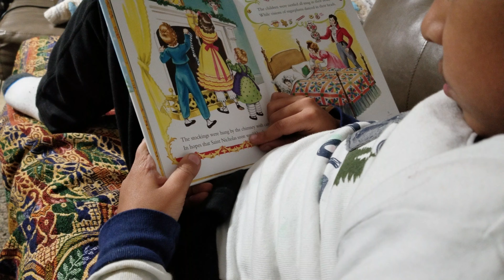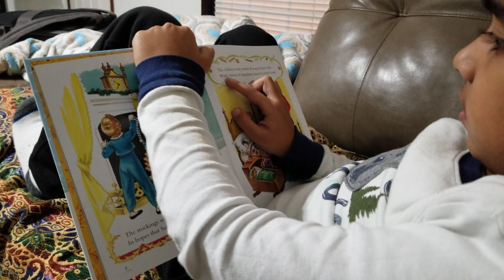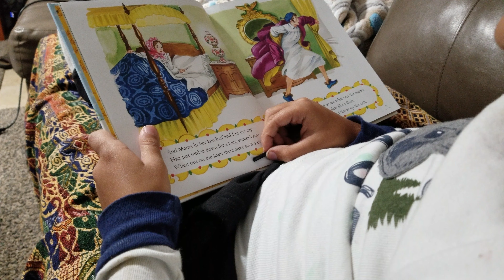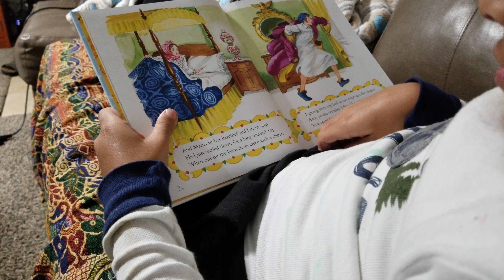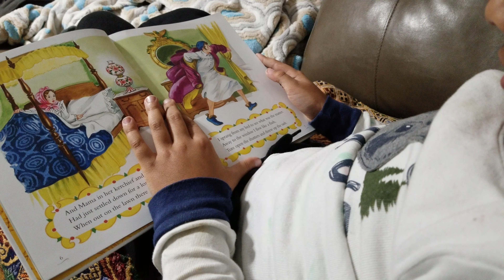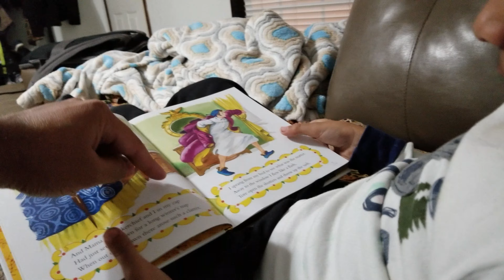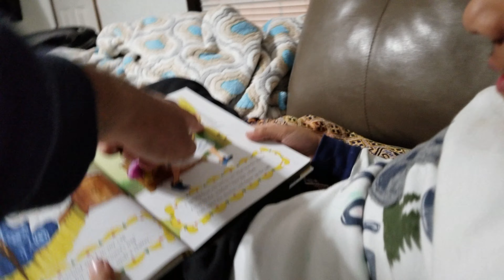Little Golden Christmas Stories By Aslan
aslan reading little golden christmas book